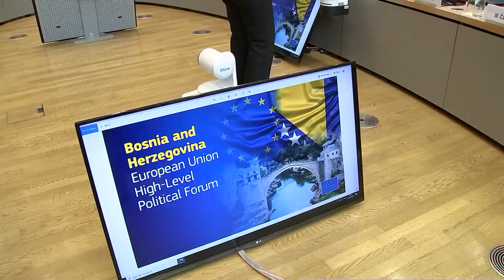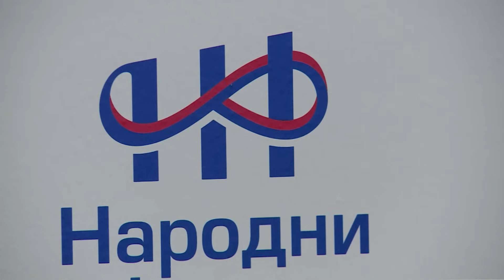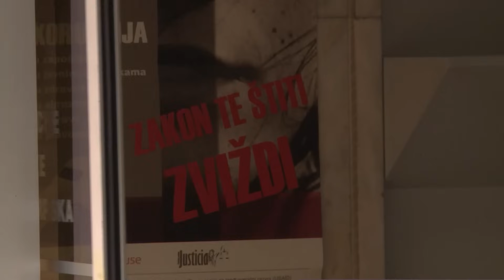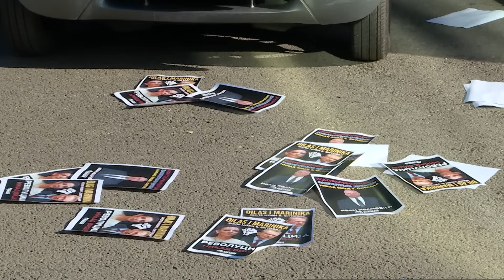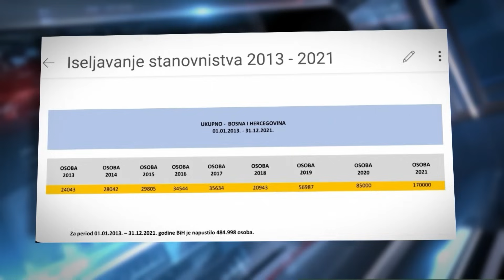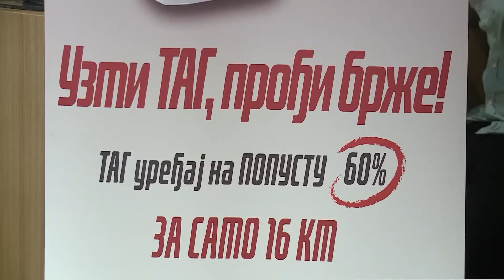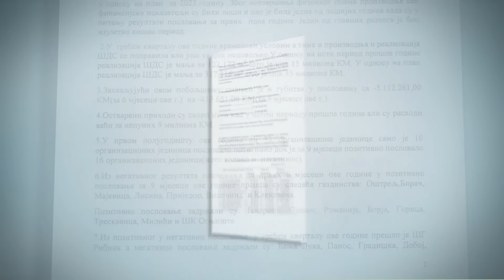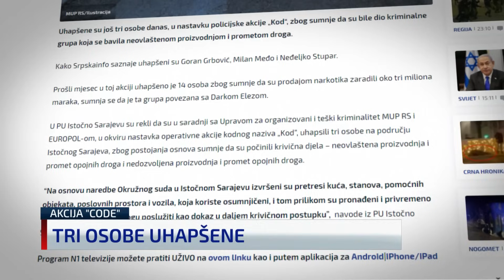Dnevnik u 19 /Sarajevo/ 25.12.2023.